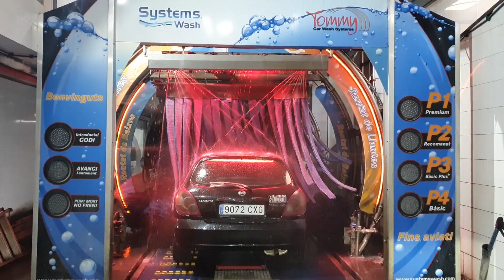🇺🇸 Tommy's Car Wash 🇺🇸